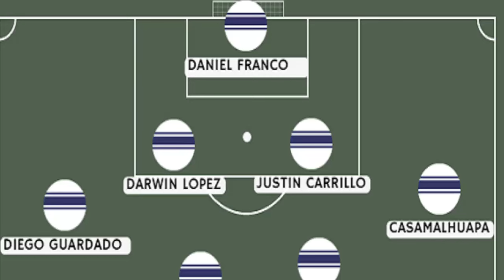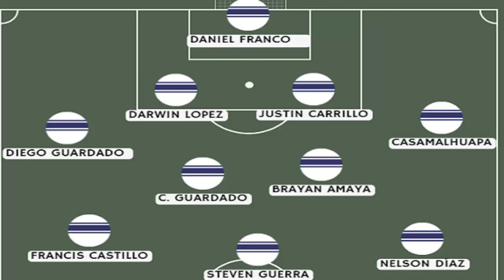EL 11 de La Selecta Sub-20 vs Canadá - Premundial U20 Concacaf | Análisis 1x1